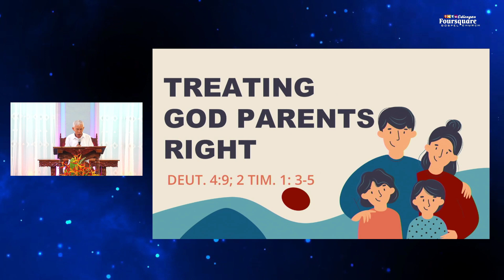Treating Grandparents Right | Deuteronomy 4:9; 2 Timothy 1:3-5 | September 10, 2023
by Rev. Buenafe F. Faminialan
in Deuteronomy 4:9; 2 Timothy 1:3-5